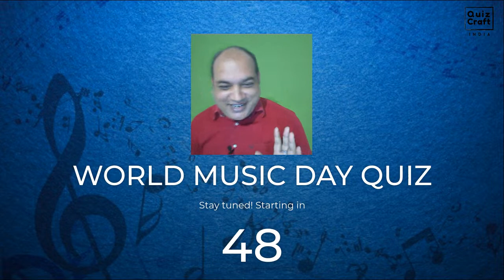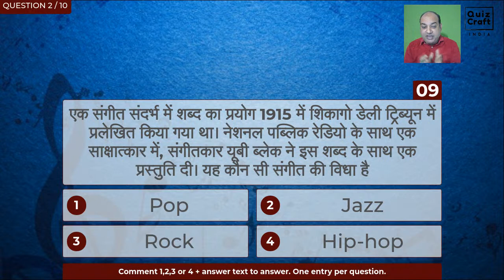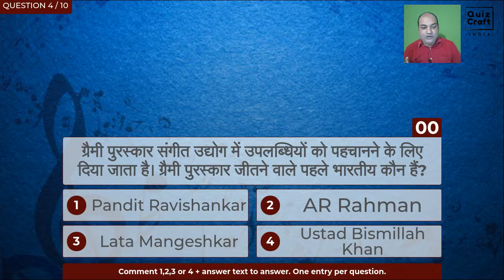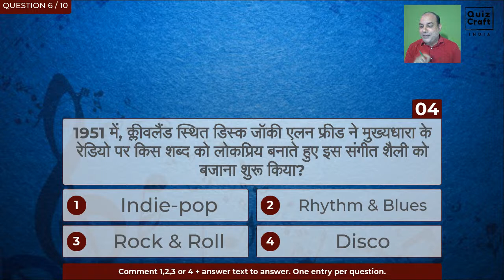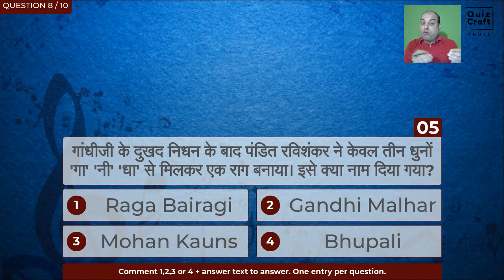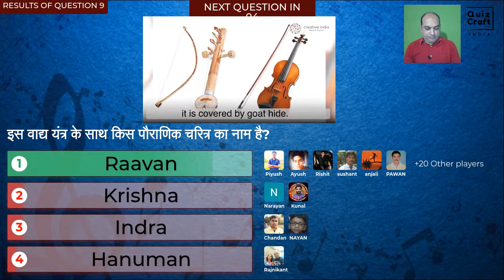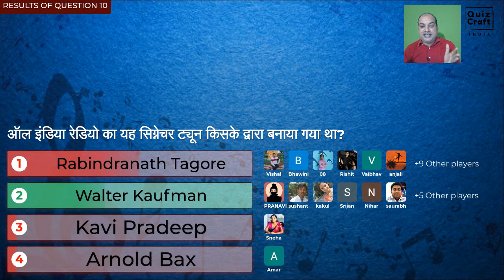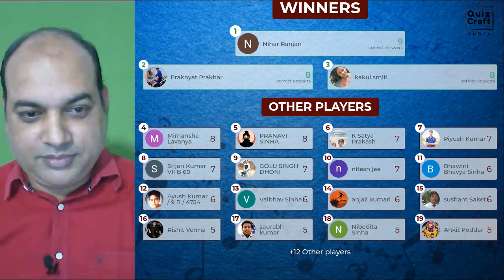World Music Day Quiz by Quiz Master Ravikant Ghosh | Special Quiz on World Music Day.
Do you feel that music gives you an immense pleasure?

If yes, then definitely you will love this trivia.

On the special occasion of World Music Day we are bringing a short quiz session to feel the music and it's importance all around us with some mesmerizing facts.

Lets join today (21st June) at 8PM and find the answers of some interesting questions based on World Music Day.

Live streaming on : Facebook & YouTube (Quiz Craft India)